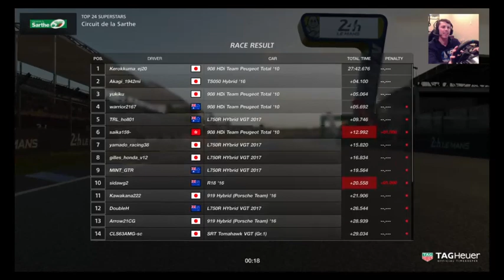FIA Nations Cup last round - Top 24 Superstars Race (Asia/Pacific)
My perspective of round 10 of the FIA Nations Cup with 2.5x points on the line the championship all comes down to this.

As you'll know if you watch my videos I have been competing in the nations cup on Gran Turismo Sport for the last couple of months. This was the race for round 10, the final round, with bonus points for this top 24 stars lobby that could prove the difference between qualifying for the finals or not. These are some of the best drivers in the world so it was never going to be easy.
The race was 8 laps in Gr. 1 cars around Circuit de la Sarthe a.k.a. Le Mans.

Played on a PS4 with a G29. Recorded from my twitch stream.